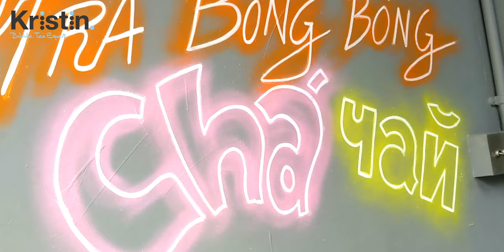Boba Tea Shop Owner 'How To Open Under Budget' ~ PART 2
Hey, I'm Bubble Tea Kristin! Welcome back to Part 2 of my interview with London's Newest Boba Tea Shop Owner where he share 'How to open a bubble tea cafe Under Budget!' This is Part 2 of a two part special.

Boba Coma: 296 High Rd. Leyton, London. E10 5PW England

I have made this video in England using English and you can see the basic of the ingredients in the video which will pop up throughout. I have also typed this information above and closed captions should be also available.